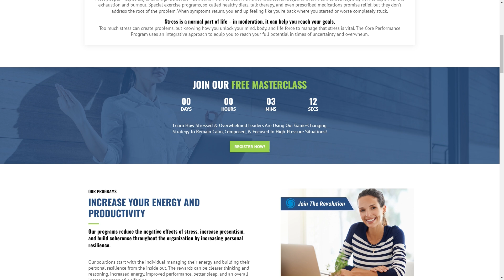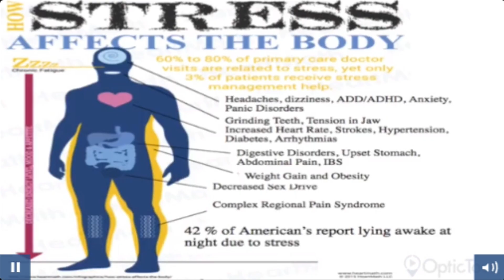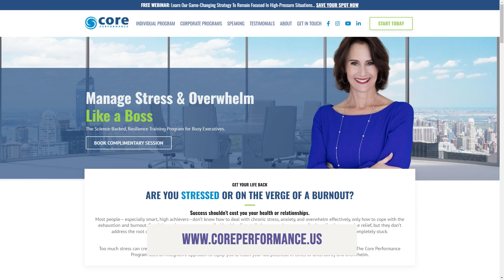Julie Hutchinson, CEO of Core Performance | The Jeff Crilley Show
I have a confession to make. For 25 years, I was a television reporter. And if you think about the stress on a TV reporter, it's insane. You're on deadline. The phone is ringing, and the TV station wants the piece. And I remember telling myself a false story. I told myself I was addicted to stress. I wouldn't want a regular job where there was no stress. I say that's a false story because now I'm the owner of a television network and a very successful PR firm, and I love having a stress-free life. Somebody who knows this very well is a good friend of mine, Julie Hutchinson, the CEO of Core Performance. She joins us from our Austin bureau.